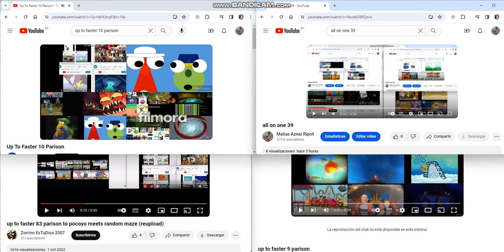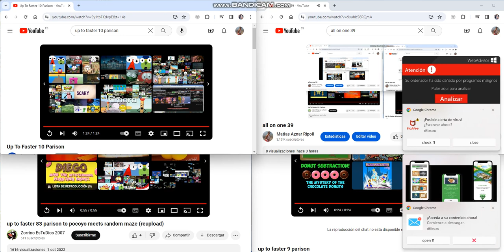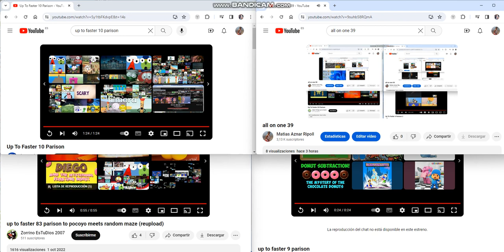all on one 40